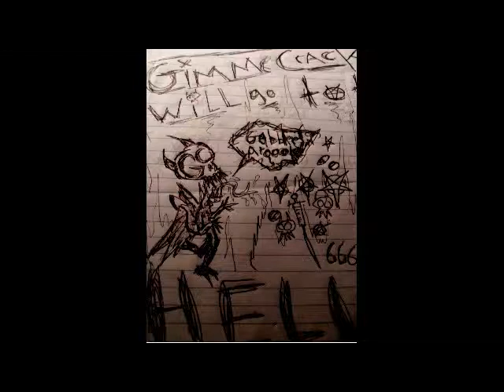Gimme Crack - Crackheads